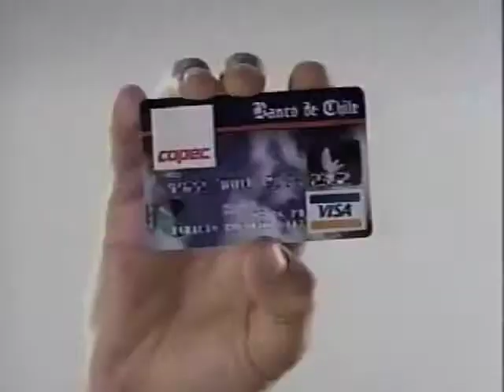Banco de Chile - Números